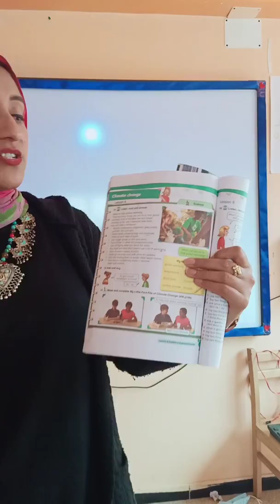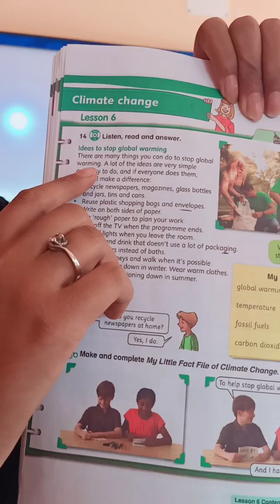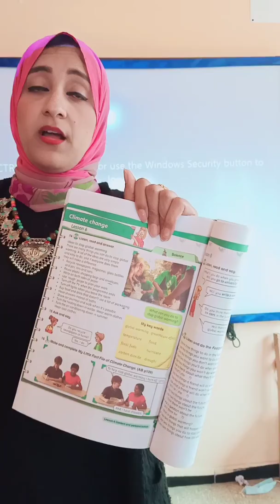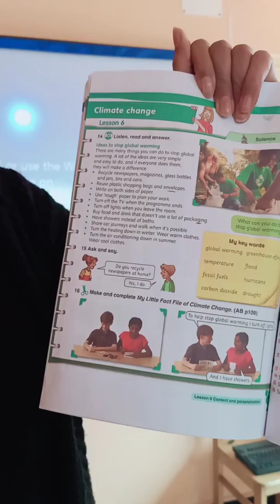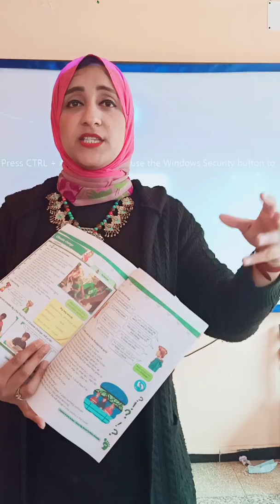Unit 8 lesson 6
Grade 4 footprints